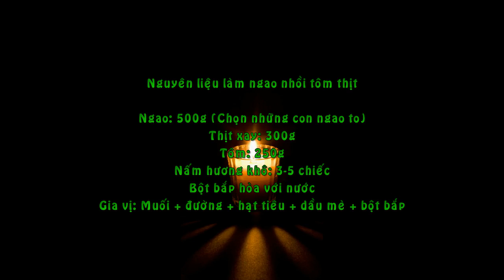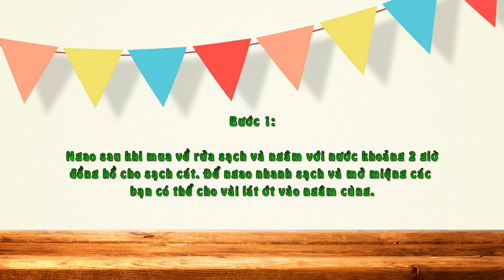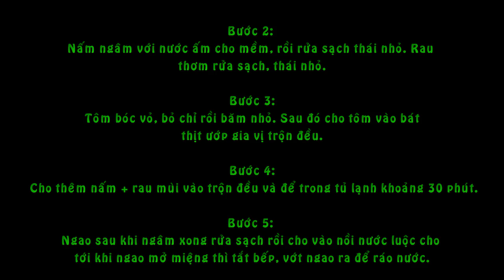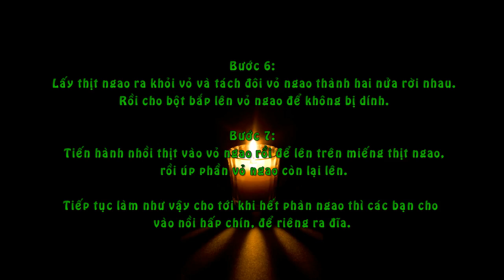Đổi vị bữa cơm ngon với cách làm ngao nhồi tôm thịt cực ngon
Nguyên liệu làm ngao nhồi tôm thịt

    Ngao: 500g (Chọn những con ngao to)
    Thịt xay: 300g
    Tôm: 250g
    Nấm hương khô: 3-5 chiếc
    Bột bắp hòa với nước
    Gia vị: Muối + đường + hạt tiêu + dầu mè + bột bắp

Dưới đây, là các bước đơn giản của cách làm ngao nhồi tôm thịt siêu ngon và nhanh tại nhà

Bước 1: Ngao sau khi mua về rửa sạch và ngâm với nước khoảng 2 giờ đồng hồ cho sạch cát. Để ngao nhanh sạch và mở miệng các bạn có thể cho vài lát ớt vào ngâm cùng.

Bước 2: Nấm ngâm với nước ấm cho mềm, rồi rửa sạch thái nhỏ. Rau thơm rửa sạch, thái nhỏ.

Bước 3: Tôm bóc vỏ, bỏ chỉ rồi băm nhỏ. Sau đó cho tôm vào bát thịt ướp gia vị trộn đều.

Bước 4: Cho thêm nấm + rau mùi vào trộn đều và để trong tủ lạnh khoảng 30 phút.

Bước 5: Ngao sau khi ngâm xong rửa sạch rồi cho vào nồi nước luộc cho tới khi ngao mở miệng thì tắt bếp, vớt ngao ra để ráo nước.

Bước 6: Lấy thịt ngao ra khỏi vỏ và tách đôi vỏ ngao thành hai nửa rời nhau. Rồi cho bột bắp lên vỏ ngao để không bị dính.

Bước 7: Tiến hành nhồi thịt vào vỏ ngao rồi để lên trên miếng thịt ngao, rồi úp phần vỏ ngao còn lại lên.

Tiếp tục làm như vậy cho tới khi hết phàn ngao thì các bạn cho vào nồi hấp chín, để riêng ra đĩa.

Bước 8: Lấy nước ngao cho lên bếp đun sôi, thêm bột bắp đun sôi và nêm nếm gia vị, rồi cho ngao vào bát rồi rưới lên đĩa ngao nhồi thịt hấp.